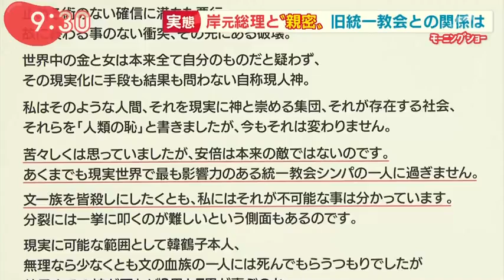有田芳生、言ってしまう 「警察が統一教会を摘発しようとしたけど、政治の力で止められた」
もうすでにバズってますが、高解像度版です。有田芳生さんの言葉にスタジオが一瞬フリーズ。他の番組でも有田さんは故石原慎太郎氏に「統一教会信者の秘書さん何人いますか？」ときいたところ「んなもの50人くらいザラにいる」と言われたと明かしてた。日本政府、さすがにヤバいでしょ。